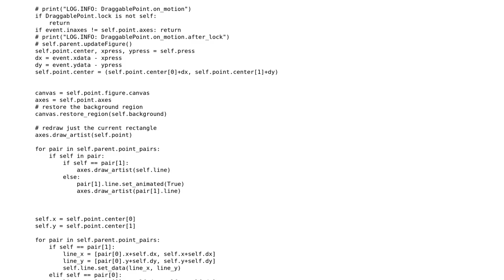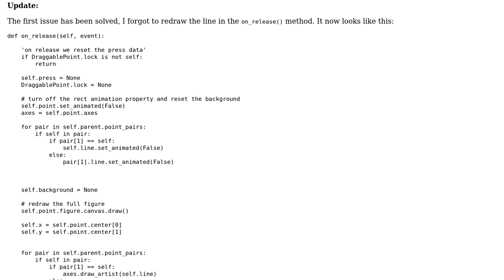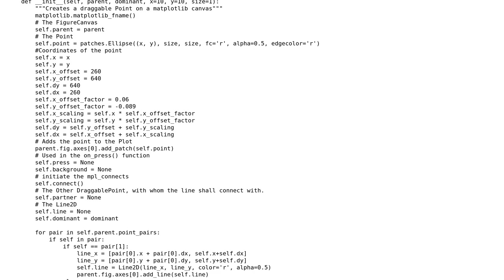Line between two draggable points on a matplotlib pyqt5 canvas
With thanks & praise to God, and with thanks to the many people who have made this project possible! You are responsible for your own actions.